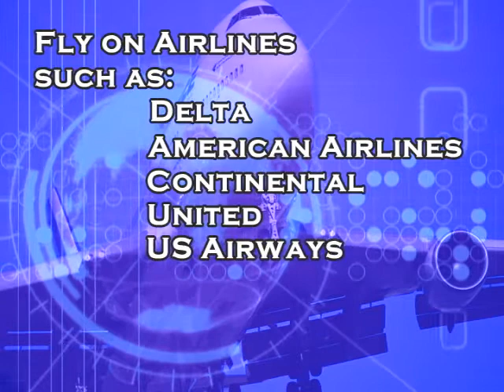Sales Video, Abacus Studios Commercial Sample.